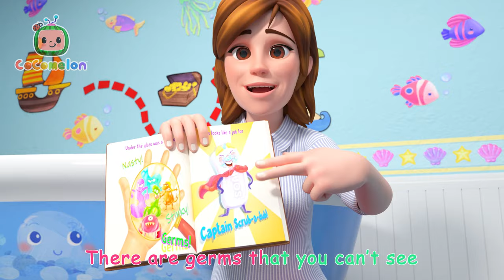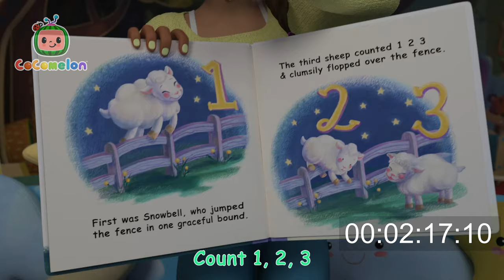Ski Song | CoComelon | Kids Songs | Moonbug Kids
00:00 Ski Song
02:39 I Love the Mountains
05:35 Tap Dancing Song
08:00 Wash Your Hands Song
11:09 Pizza Song
14:01 Five Senses Song
16:53 Numbers Song with Little Chicks
19:42 Wait Your Turn
22:45 Pretend Shop
25:42 Stick to It
28:59 YoYo's Arts & Crafts Time: Paper Airplanes
33:48 Piggy Bank Song
36:40 Head Shoulders Knees and Toes
38:45 My Sister Song
41:42 Field Day Song
44:37 Nap Time Song
47:35 Helping Song
50:29 Doggy Hunt
53:12 Row, Row, Row Your Boat (Ant Version)
55:48 Five Little Ducks 2
58:31 Three Little Pigs (Pirate Version)